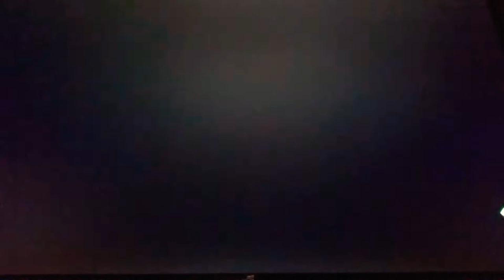Sword Art Online Fatal Bullet Inside the SBC Glocken Underground Dungeon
Messing around having some fun with Asuna, Yuuki, and Lizbeth. A very strong squad.